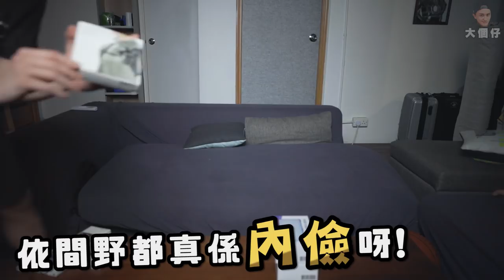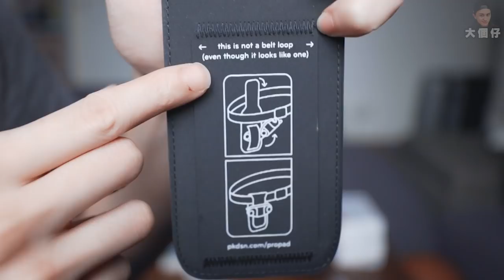【開箱】4件旅行必備相機配件！！為去旅行做足準備！！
大家加油

To姑媽妹妹:買黎有用架！唔係亂買野呀！！